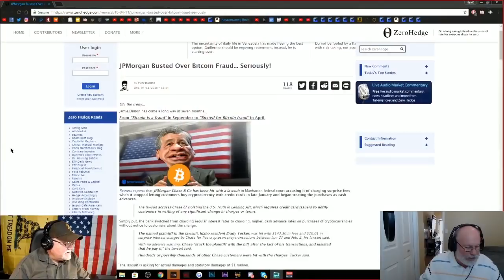JP-Morgan Busted, Over Bitcoin Fraud, (Yeah Baby)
Zero-Hedge Article; JPMorgan Busted Over Bitcoin Fraud;

Our Bitcoin Address: 1L27f51wBTdUCeYMNJGM9PsPoQ3oWNjcB6

Our Ethereum Address: 0xAfF6bd6EE4B944DB3549F5AA7712801B82da7Db4

Our Litecoin Address: LZv2ZMYE85w1Sy1MRGRfaNm53k8a4pHpha

Our Dash Address: XdtRRkHoujXQGBvNH4ZNkkxgXwCUg9xXs